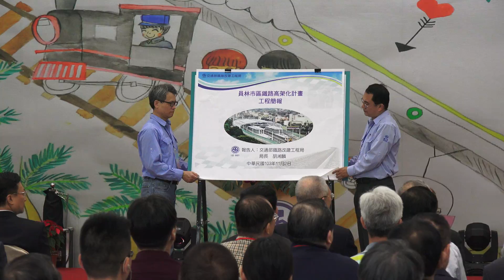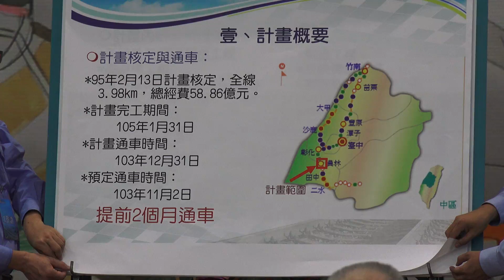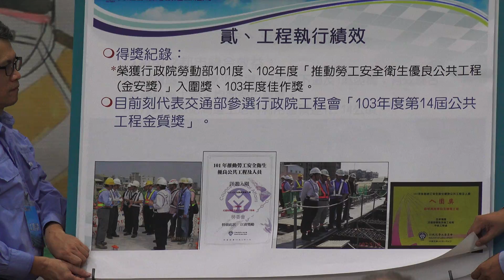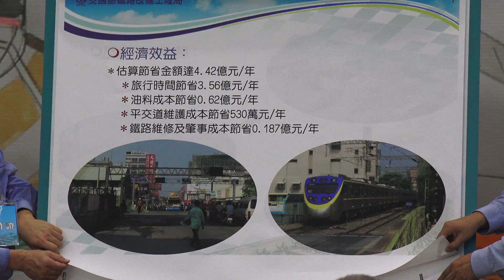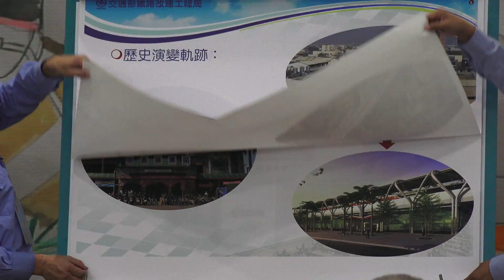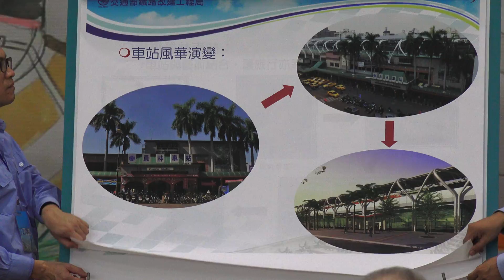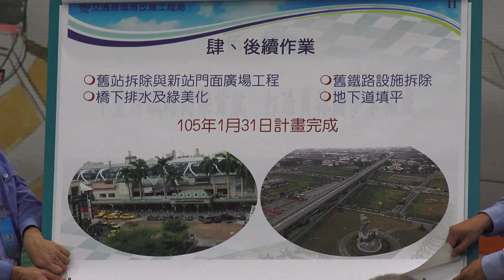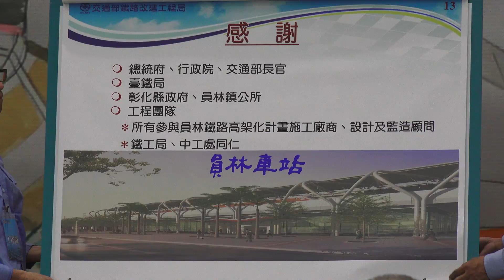2014.11.2 臺鐵 員林鐵路高架化 啟用典禮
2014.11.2 臺鐵 員林鐵路高架化 啟用典禮